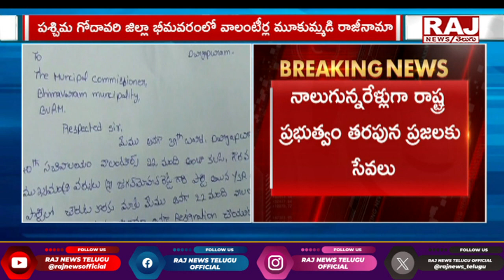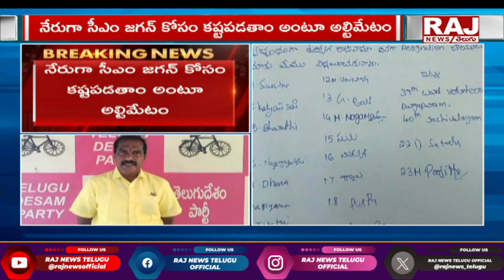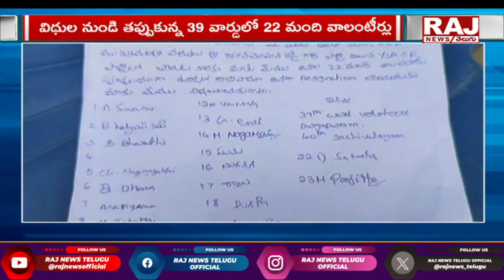వాలంటీర్ల మూకుమ్మడి రాజీనామాకు అసలు కారణాలు !? | 22 Volunteers Resigned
వాలంటీర్ల మూకుమ్మడి రాజీనామాకు అసలు కారణాలు !? | 22 Volunteers Resigned @WestGodavariDistrict | Raj News Telugu